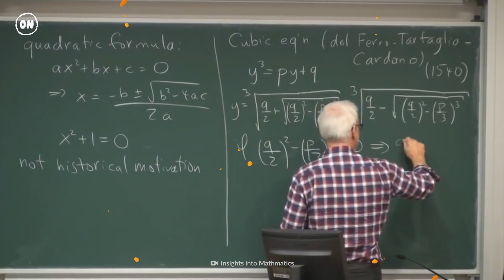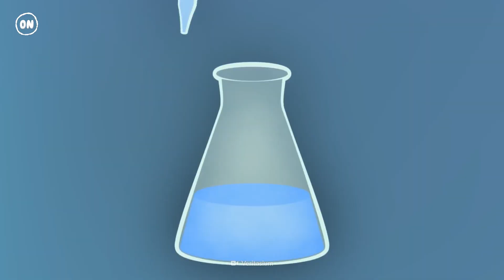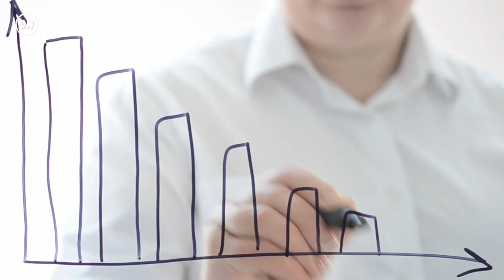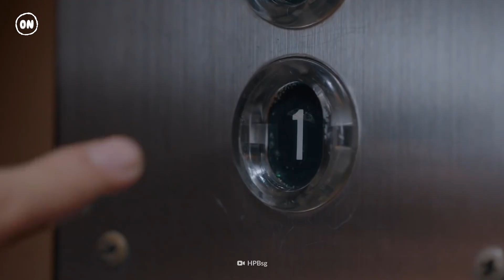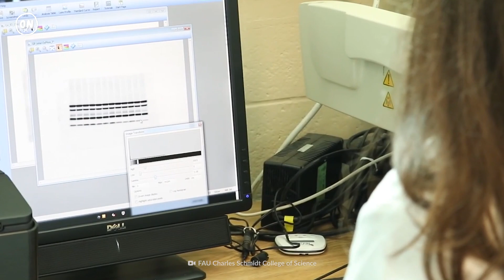What to Expect from COVID-19 in 2022?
The coronavirus pandemic has been full of challenges, but if you’re reading this, you made it through COVID-19 from 2019 to 2022 so far. With all of the pandemic’s difficulties, COVID has been exhausting for even the most resilient among us.
It’s still early on in the year, but some big changes could be on the horizon for COVID-19 this year.
Mask mandates? Yearly booster shots? New virus variants? Lockdowns? Or do recent developments seem to be signaling a more positive outlook for this global pandemic?
What will we see from COVID-19 in 2022?

01:21 Vaccines and treatments
02:48 Variants
04:01 Long haul
04:38 The future